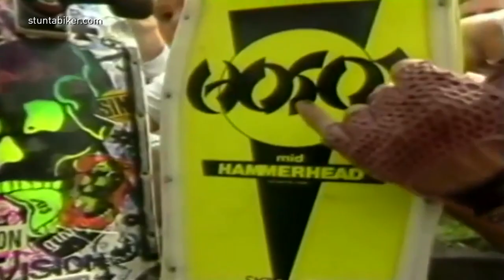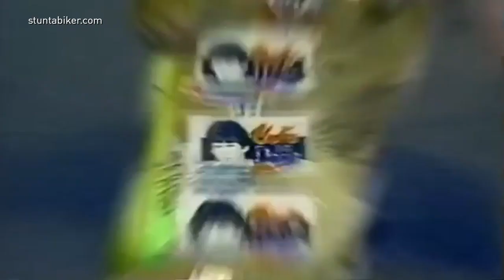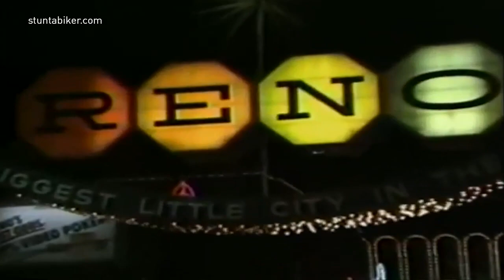1992 CURB DOGS 2 'Tribute To Dave Vanderspeck'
Dave Vanderspeck wanted something a little different.

📺 Get More Great Videos almost every day!

He wanted to make the Curb dogs a bike and skate team with a less "factory" look. We didn't have much of a budget and none of our parents were making ramps for us or anything. Dave got it off the ground and put everything he had into it. The original Curb Dogs - Maurice Meyer, Dave Vanderspek, Ray Meyer, Tony Guerrero, Deadbeat, Camden Scott, Marc Babus, Richard Anderson, Ben Rose, Tommy Guerrero.